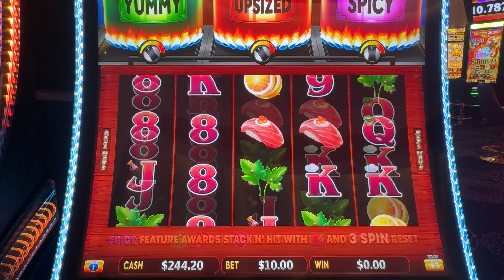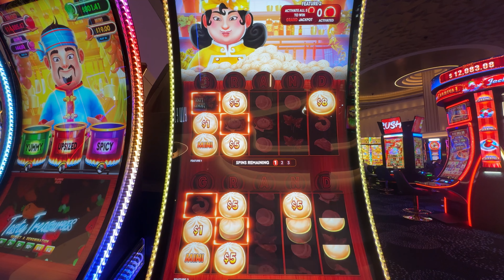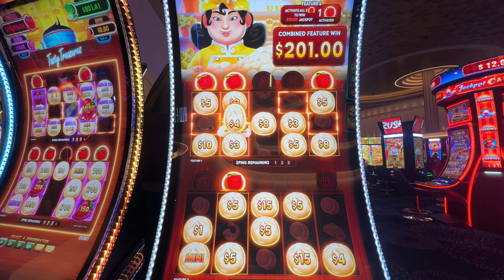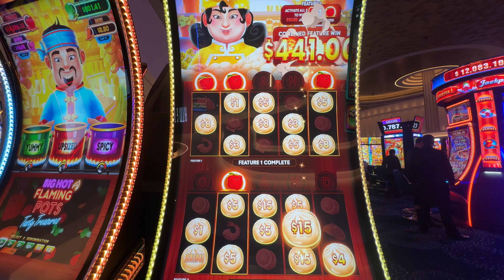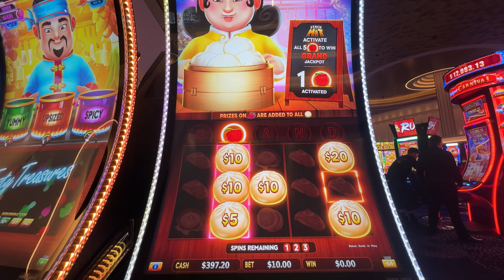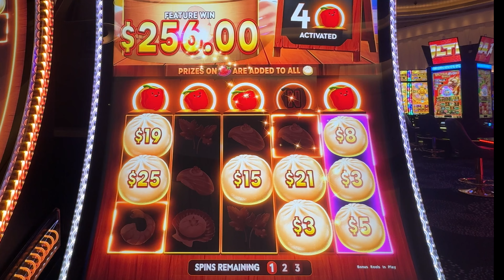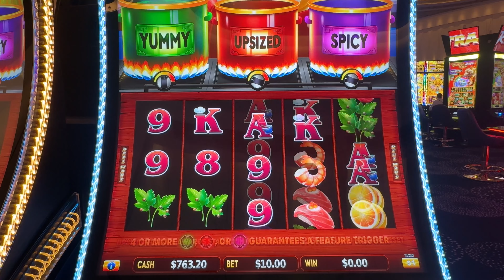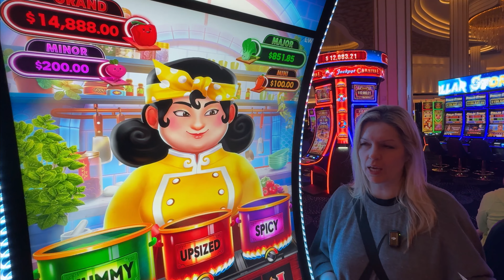ALWAYS BLOWN AWAY By This Slot at Fontainebleau Las Vegas!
OMG! I love this slot machine! This is so much fun to play and has always been one that pays me every time I’ve played it. Experience the excitement of the Big Hot Flaming Pots slot machine at Fontainebleau Las Vegas! This game always blows me away with its big wins and thrilling game play, and some of the best slot machine bonuses! Come check it out for yourself!

We hope you all enjoy! We THANK YOU for all the likes, subscribes, comments and shares. It shows us so much love and support, we really APPRECIATE IT!
Much Love & Good Luck 🩵 Natasha, Sean & Elvis

EE is at Fontainebleau Las Vegas - Big Hot Flaming Pots Slot Machine.

$1 Million Dragon Link Was Handing Out JACKPOTS Today

Videos Worth Watching:
🟡HUFF N MORE PUFF | The Shocking Story Behind My 3rd Mansions JACKPOT in Las Vegas! (High Limit Huff N More Puff)

If you like Vegas VLOGS, come follow us along! We like to play slot machines in Las Vegas casinos and in the different high limit rooms on the Las Vegas strip. We like to bet average to high on games like Dragon Link, Buffalo Link, Ultimate Fire Link, Lightning Link and Huff N More Puff just to name a few. We show our true slot play, wins and losses. We also go LIVE from Las Vegas! So come along with us!

© All uploads are the intellectual property of Elvis Enterprises LLC. You do not have permission to re-use or publish any part of them without my written consent.